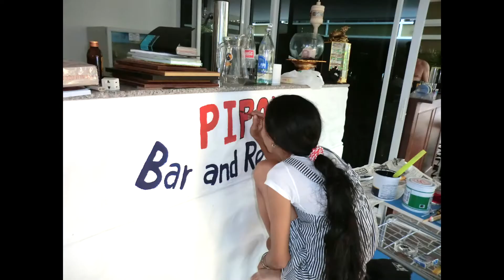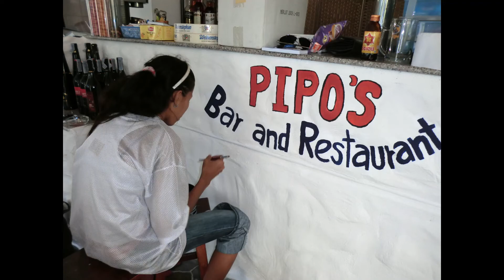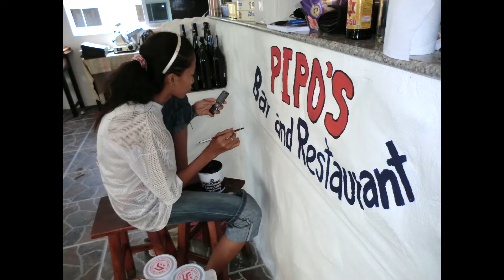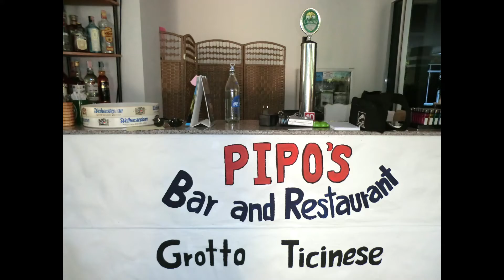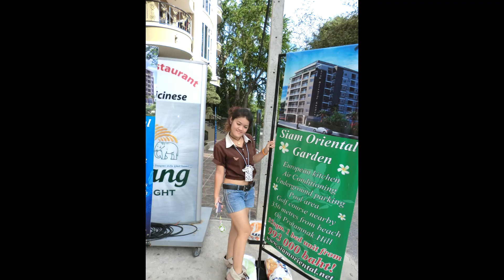THAILANDIA UN SOGNO ? La mia Seconda casa e Vita dal 2006 al 2020 ,Altri Paesi altre Culture.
Questo e come per molti che hanno cercato , con le stesse mani da un castello di sabbia a costruirsi da soli con Moglie e il Personale un Ristorante da Zero in 9 giorni nel 2011 a Pattaya , i Thailandesi sono Persone stupende , ma come da per tutto , anche l'oro come noi , hanno i l'oro Principi, non e facile e un altra cultura , si e vero. Ma Cultura alla Base Stupenda.

Per cortesia o per come si vuole, ISCRIVERSI NON COSTA NULLA MA AIUTA A TUTTI QUELLI CHE FANNO VIDEO O PER LO MENO SI IMPEGNANO A FARLI  , SUBCRIBE AND LIKE ITS FREE , YUOTUBE ITS FREE .Youtube e gratis e intratiene la gente, non dimenticate, chi monta ,o solo mette un video in rete ci lavora delle ore ,ma, il non  Iscriversi se vi  paice un canele e  non mettete un  Like e peccato ,mettete un like  a tutti i youtuber che vi gustano piaciono o altro e GRATIS  grazie.
il 90% non e iscritta a nessun canale ed e un peccato ,. visto che almeno una volta nella vita e gratis , a parte il WiFFi , Corrente Un Email non per Ultimo IL VOSTRO PREZIOSO TEMPO CHE DEDICATE A GUARDARE I MIEI , E ALTRI VIDEO , BELLI O BRUTTI CHE SIANO, MA VOI DEDICATE DEL TEMPO A NOI, E PER QUESTO RINGRAZIO TUTTI , POSITIVI O NEGATIVI NEI CONFRONTI ME O DI ALTRI .
Vi auguro buona visione, se avete il piacere di seguirmi nel mio canale vi mando scrivendolo , e pensandolo  un Caloroso  Grazie a TUTTI .

vedo molti video stupendi di Youtuber ma nessuno si iscrive e mette mi Piace .
PECCATO